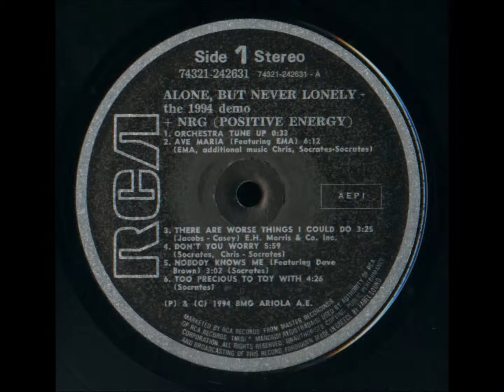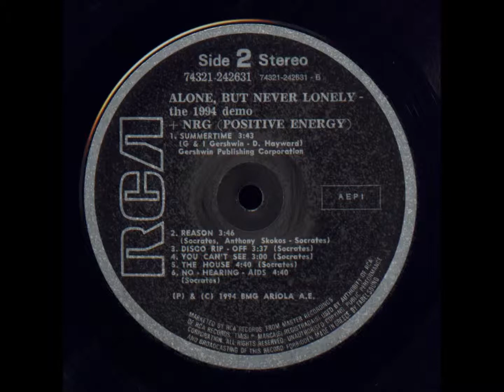+NRg (Positive Energy) - Reason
Track No.7 from  the 1994 album "Alone, But Never Lonely - The 1994 Demo"  by +NRg (Positive Energy)